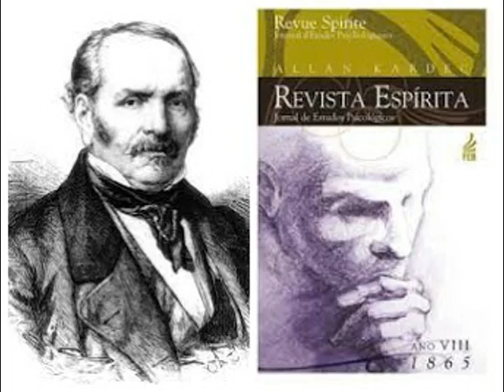Revista Espírita 1865 jan - Pluralidade das existências das almas, por Andre Pezzani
Livro utilizado para a leitura: Revista Espírita: jornal de estudos psicológicos, Ano oitavo – 1865/publicada sob a direção de Allan Kardec; tradução de Evandro Noleto Bezerra; Rio de Janeiro, Federação Espírita Brasileira, 2006.